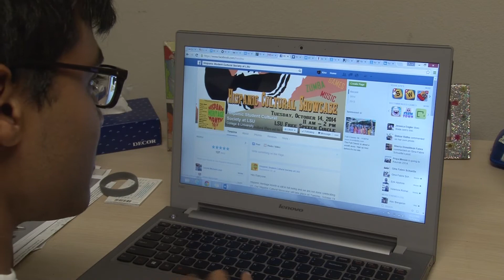Hispanic Heritage Month at LSU